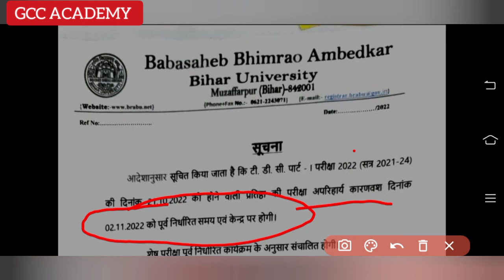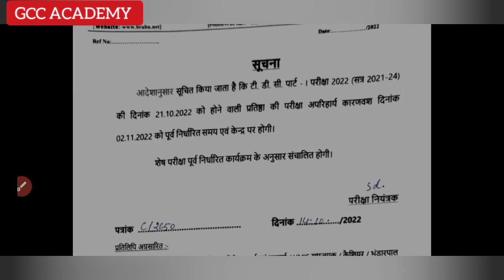21 अक्टूबर को होने वाली परीक्षा स्थगित।bihar University part 1 latest update। brabu part 1 exam 2022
21 अक्टूबर को होने वाली परीक्षा स्थगित।bihar University part 1 latest update। brabu part 1 exam 2022

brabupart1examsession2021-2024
brabupart1examdate2020-23
brabupart1examform2021-24,
brabupart1examdate2021-24
brabupart1exam2021-24,
brabupart1examform2020-23,
session2021-24 part1exam,
brabupart1examdate2020-23,
brabupart1examform2021-24,
-24,bihar university part 1 exam kab hoga